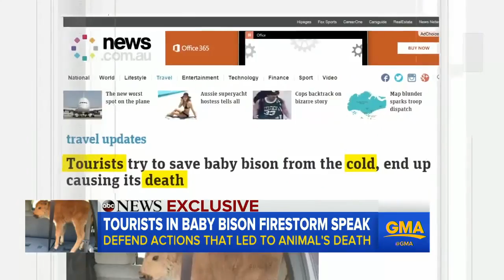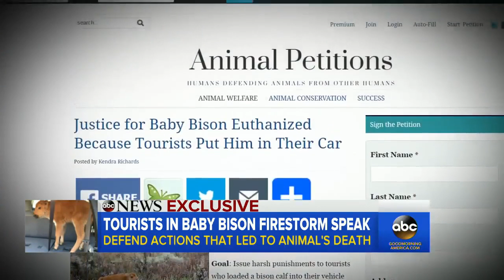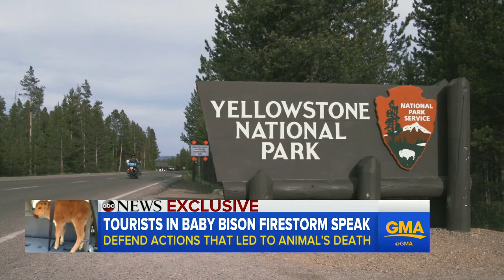Tourists Who Put Baby Bison in SUV Speak Out [EXCLUSIVE]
Shamash Kassam and his son, Shakeel, tell ABC News' Linsey Davis why they put a baby bison in the back of their SUV.

YELLOWSTONE NATIONAL PARK, WYOMING — A wild baby bison had to be put down after tourists put it in their car last week. A vacationing father-and-son .

The National Park Service released a statement Monday after a pair of tourists put a bison calf in an SUV over concerns the animal was too cold, as first reported .

YELLOWSTONE – A bison calf put in a vehicle by tourists had to be euthanized because it was abandoned by its herd, according to a news release posted .